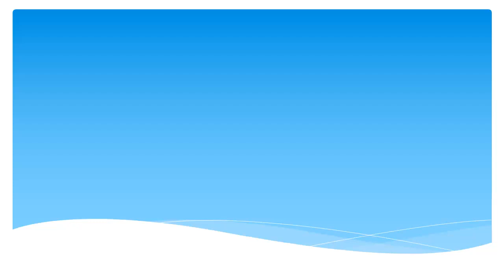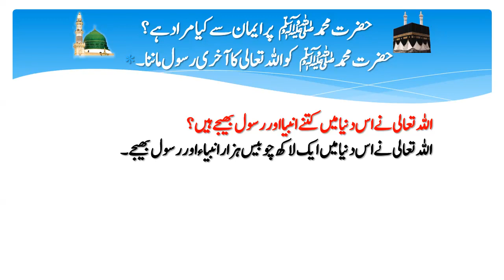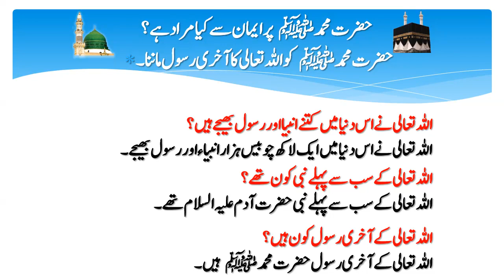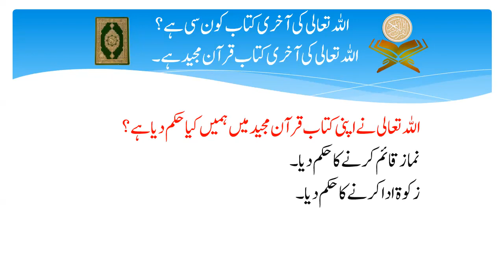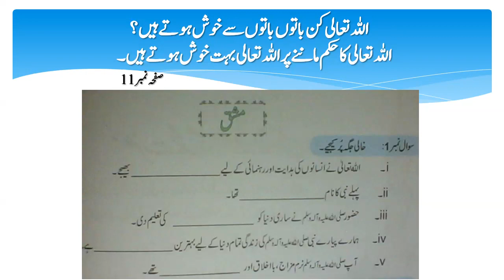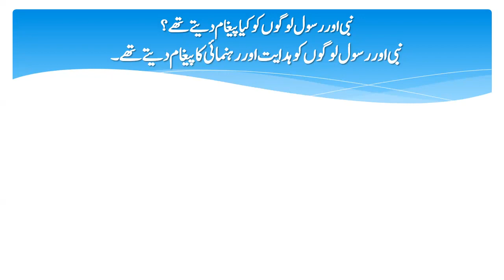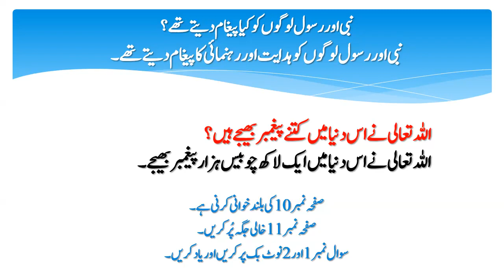Islamiyat Grade 2 Lesson#2